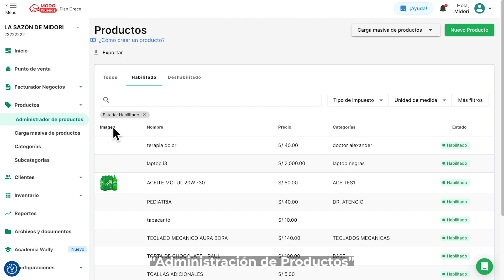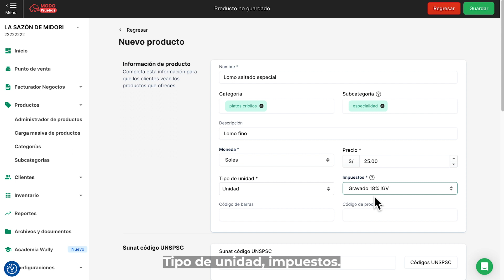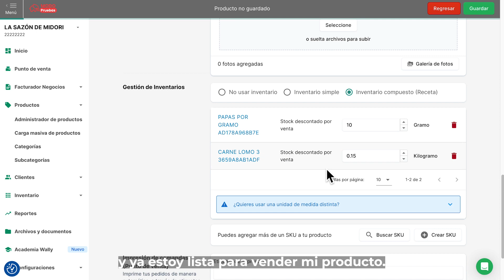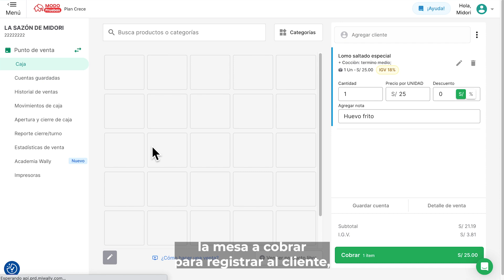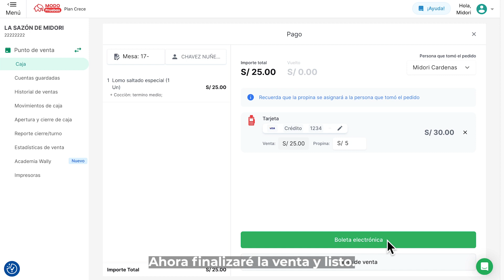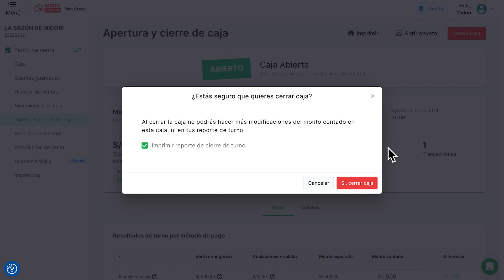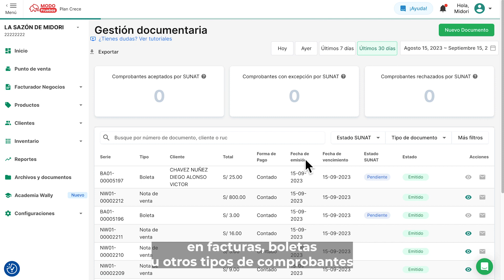Sistema de punto de venta fácil y completo para negocios gastronómicos 🥘🍕🍔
¿Qué es Wally?

Es un sistema de punto de venta que te ayudará a tener más control de tu caja, visibilidad de tus ventas 💰👀 y orden en tu negocio. Además, todos sus planes incluyen facturación electrónica para emitir boletas, facturas, como también notas de venta entre otros comprobantes 📄.

¿En qué tipo de negocios gastronómicos funciona Wally? 📊

Wally 🐘 es un sistema de punto de venta que se adapta a negocios gastronómicos como restaurantes 🍝, cafeterías ☕, panaderías 🧁,bares🍻, discotecas 💃🏻, pizzerías 🍕, cevicherías 🐟, chifas 🍜, restaurantes de menú 🍽️, de comida rápida🍔, foodtrucks🍗, entre otros.

¿Qué funciones ofrece Wally para gestionar mejor mi restaurante? 📊

🔒 Control de caja súper fácil para evitar pérdidas de dinero
🏃🏻‍♀️ Ágil atención a tus clientes con nuestro tomador de pedidos e impresión de comandas directamente en cocina.
📄 Empezar a emitir comprobantes electrónicos como notas de venta, facturas, boletas (está integrado con SUNAT)
🍅 Control de tu inventario de cada ingrediente que evitará mermas o robos de tus insumos.
📊 Reportes de ventas para que sepas al instante cómo van tus ganancias, cuál es el plato más vendido, entre otros datos para tomar mejores decisiones.

¿Tienes dudas?

¡Conversa con un asesor ahora!

00:00 Presentación
00:28 Inventario
00:28 Gestionando inventario
02:52 Apertura de caja
03:15 Tomador de pedidos
03:25 Impresión de comandas
03:44 Registro de venta
04:11 Método de pago
04:49 Cierre de caja
05:21 Reportes de ventas
06:29 Conoce Wally